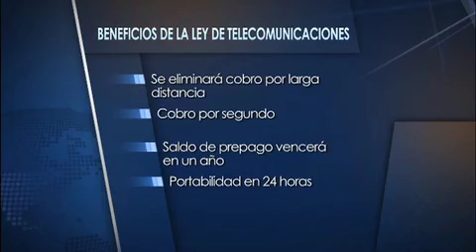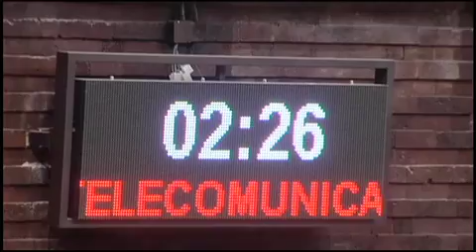Informativo 40 noche Beneficios Telecom 10 de julio 2014